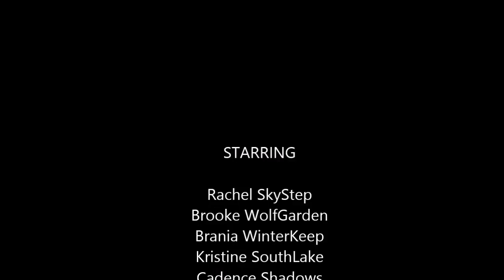Star Stables Music Video| Walk On Water~ 30 Seconds to Mars-1st Ever MV-